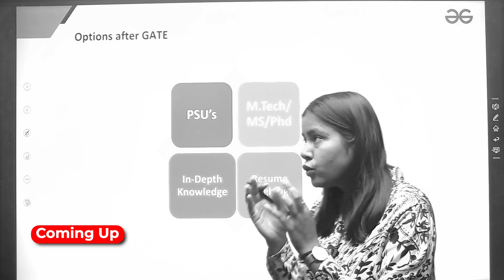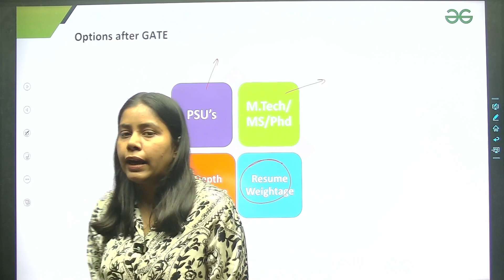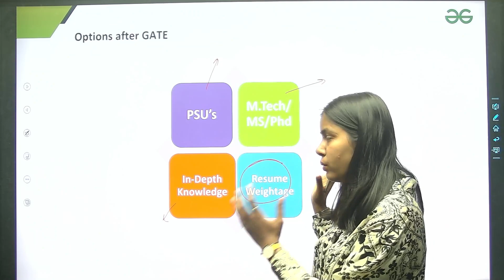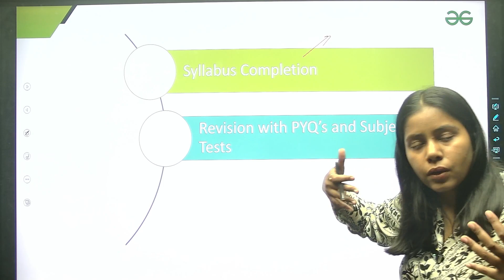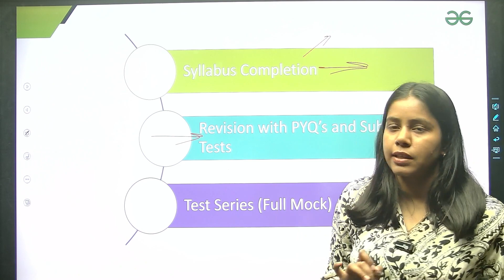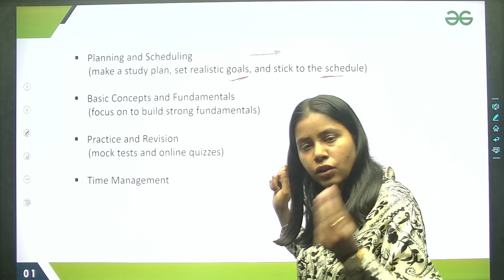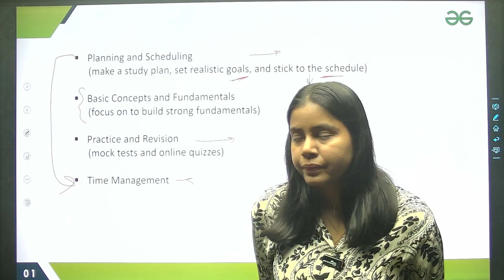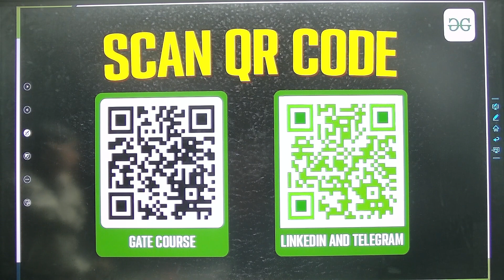GATE 2026 Roadmap | How To Prepare For GATE CS IT & DA? | Complete Preparation Roadmap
Are you aiming for GATE 2026 in CS, IT, or DA? 📚 This session provides a step-by-step preparation roadmap to help you plan your studies effectively. Learn about the best study materials, high-weightage topics, time management techniques, and revision strategies to maximize your score. 🔥 Whether you’re starting fresh or refining your approach, this guide will help you stay focused and achieve top ranks in GATE 2026! 🚀